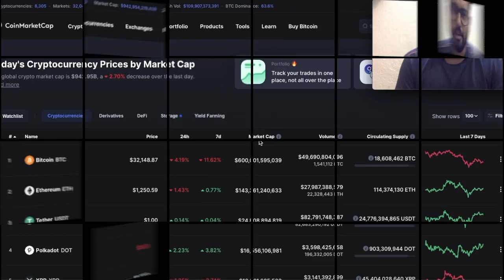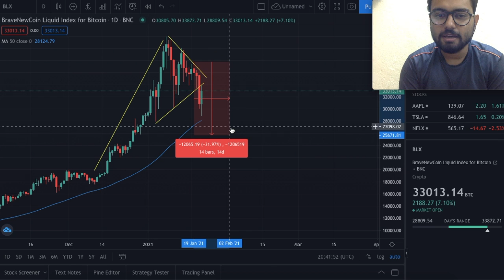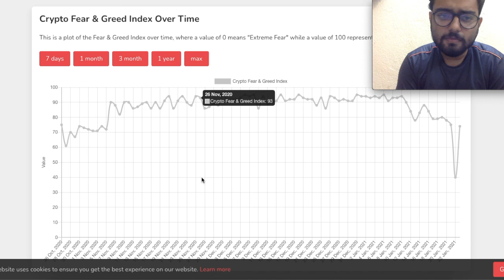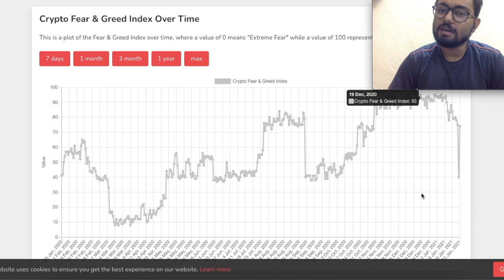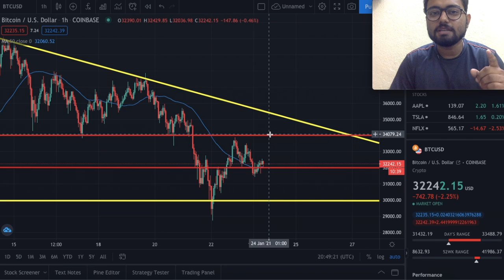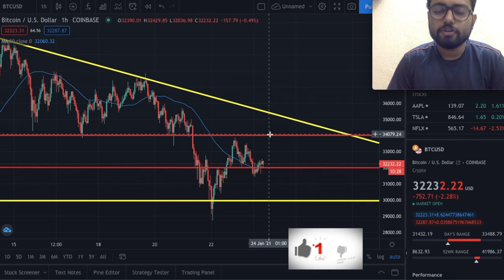BREAKING: BITCOIN CHART ANALYSIS | BITCOIN NEWS | BITCOIN TRADING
Thank you all so much for watching the video.

In to day's video we are analysing the Bitcoin 1 hour chart and also finding similar trends between 2017 and 2021 charts.